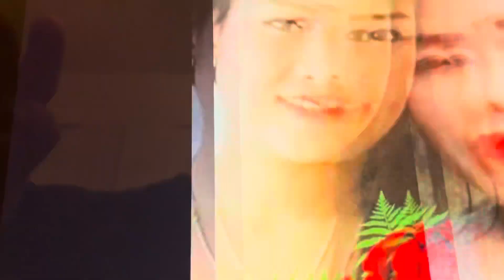txiv nraug ntse thiab niam nkauj cuav lubneej zoo siab 1,3,2024 part 6